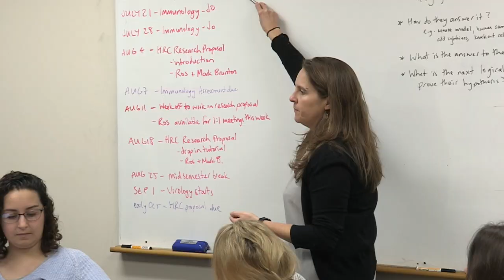Roslyn Kemp - 2015 Ako Aotearoa Tertiary Teaching Award Recipient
Learn more about 2015 Tertiary Teaching Award Recipient Roslyn Kemp. Roslyn, her students and her colleagues discuss her teaching style, impact, and what makes her an excellent tertiary teacher.